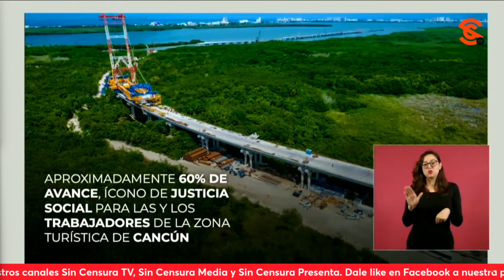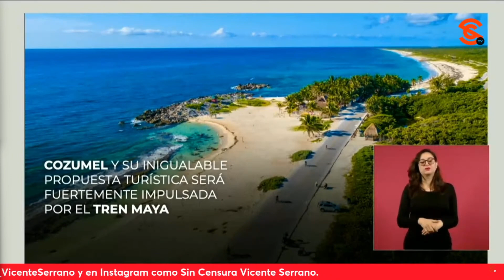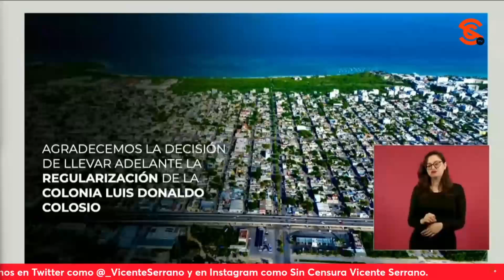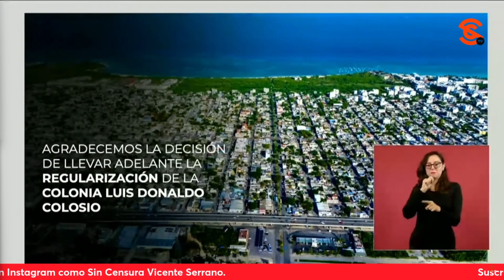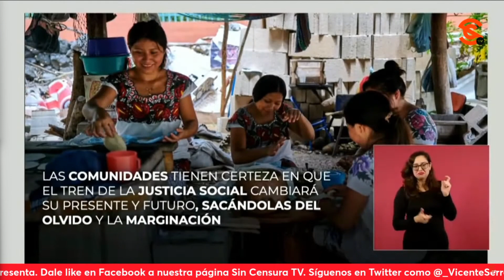TREN MAYA, una opinión de FUTURO también para los JÓVENES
La gobernadora de quintanaroo MaraLezama señaló que la construcción del trenmaya se ha convertido en una opción de futuro también para los jóvenes, y aseguró que es el tren de la prosperidad compartida. A continuación, agradeció al presidente lópezobrador la regularización de la colonia Luis Donaldo Colosio